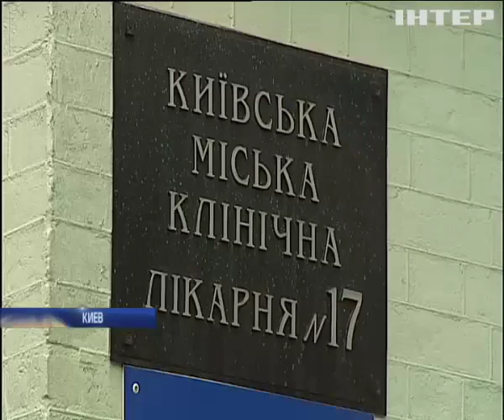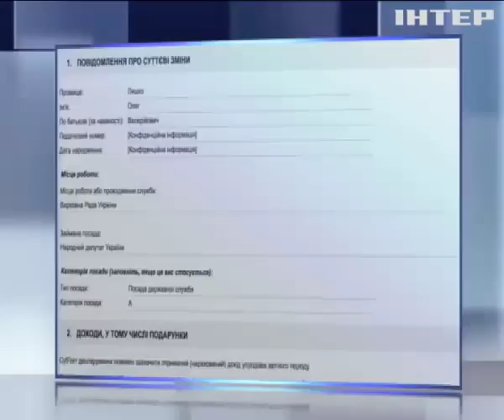Взрыв в Киеве: двое погибших, депутат и политолог в больнице